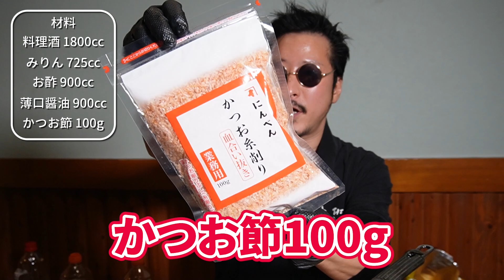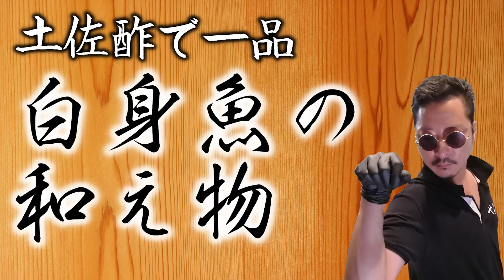酢の物にこれ1本、土佐酢の黄金比がこちらです【大陸パパ】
【まいど！大陸パパです。Youtubeは週に2～3回のペースで投稿してます。】
土佐酢、一家に一本あると本当に便利。

今回のレシピ↓
料理酒▶約1800cc(一升)
みりん▶725cc
お酢▶900cc
薄口醬油▶900cc

クレジット
【使用音源　TheFatRat - Jackpot】

備考
痛風,四十肩,腰痛etcで苦しみながらも楽しく川崎の新丸子で
居酒屋(やきとん小国)を経営してます。
料理動画のリクエストや質問等ありましたら是非コメントまでお願いします！

【使用素材】
◆いらすとや